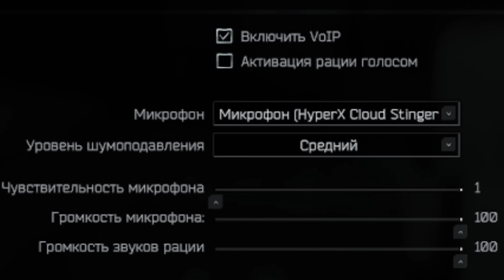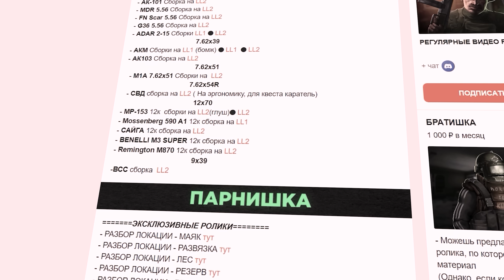АРЕНА - СТОИТ СВОИХ ДЕНЕГ? ● Побег из Таркова ● Tarkov ● EFT ● Тарков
Привет, геймеры! Сегодня мы поговорим о новом игровом проекте — Арена. В этом видео я проведу глубокий анализ и расскажу вам, стоит ли вкладывать свои деньги в этот тайтл, или это лучше пропустить.

🔍 Что мы рассмотрим:

🕹️ Геймплей и Механика: Разберем, что предлагает Арена в плане игрового процесса и какие механики выделяют этот проект.
💰 Цена и Содержание: Оценим соотношение между стоимостью игры и предоставляемым контентом.
🎨 Графика и Дизайн: Поговорим о визуальной составляющей и общей атмосфере игры.
🌐 Онлайн и Комьюнити: Как обстоят дела с популяцией игроков и взаимодействием внутри сообщества.
Давайте выясним, стоит ли погружаться в мир Арены или лучше обратить внимание на другие проекты.